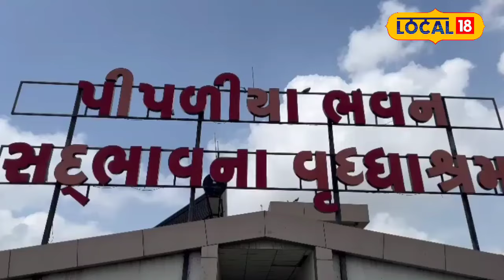Rajkot News | અમારે માવતર જોઈએ છે! જાણો કેવી રીતે થઈ 'સદ્‌ભાવના વૃદ્ધાશ્રમ'ની શરૂઆત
Hearing the plight of a 70-year-old grandfather, Vijaybhai Dobria of Rajkot started the Sadbhavana Old Age Home in 2014 with the help of friends. Today after ten years there are 600 elders in this old age home. Out of these 600 elders, 200 elders are completely bedridden.

70 વર્ષીય એક દાદાની વેદના સાંભળીને રાજકોટના વિજયભાઈ ડોબરિયાએ 2014માં મિત્રોના સહયોગથી સદ્‌ભાવના વૃદ્ધાશ્રમની શરૂઆત કરી હતી. આજે દસ વર્ષ બાદ આ વૃદ્ધાશ્રમમાં 600 વડીલો છે. આ 600 વડીલોમાંથી 200 વડીલો સંપૂર્ણ પથારીવશ છે.